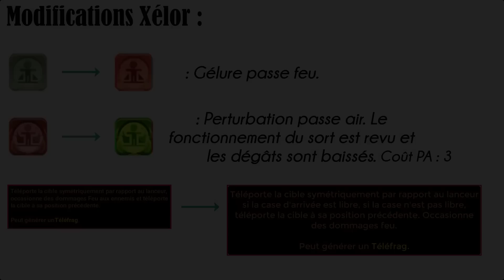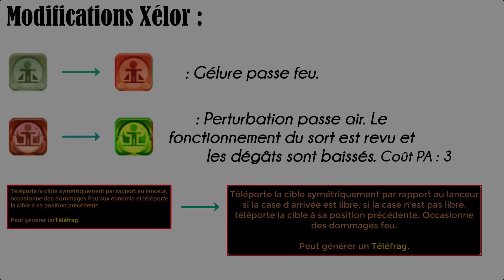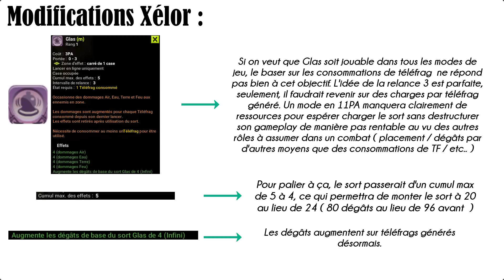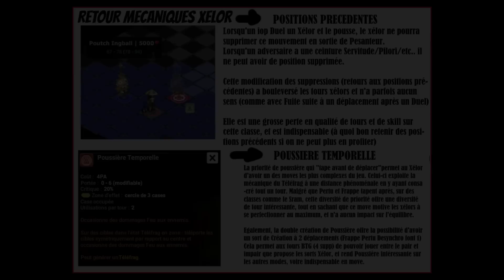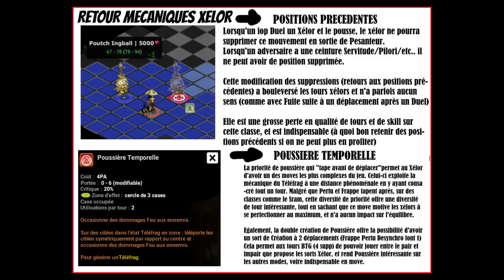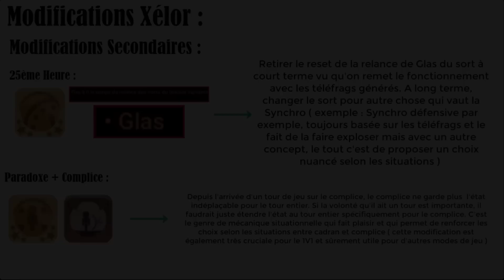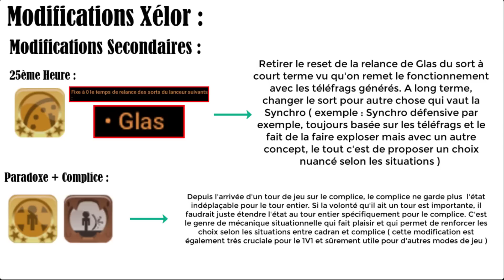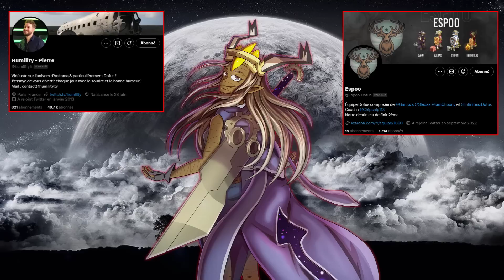LE XELOR PARFAIT SELON NOUS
Hello ! Vidéo spéciale que j'ai pu faire grâce à Natsudoku, Luminova, Tweaps et Glourmand qui ont accepté de discuter des récents changements concernant le Xélor pour cette mise à jour 2.67.
On y expose ce qui, selon nous, serait des solutions pour compléter les changements en question.

Sommaire :

00:00 • Intro.
00:09 • News.
01:15 • Modification principale 1 : Gélure / Perturbation.
03:39 • Modification principale 2 : Glas.
5:53 • Modification principale 3 : Sablier de Xélor.
7:24 • Mécaniques à retrouver pour un jeu meilleur : positions précédentes / Poussière temporelle.
9:39 • Mécaniques à retrouver pour un jeu meilleur : Bouclier / Instabilité temporels, Flou.
12:29 •  Modification secondaire : 25H, Mécanique : Complice + Paradoxe .
15:17 • Modification secondaire  : Rayon obscur, Engrenage.
18:09 • Présentation des différentes personnes ayant contribué à cette proposition.